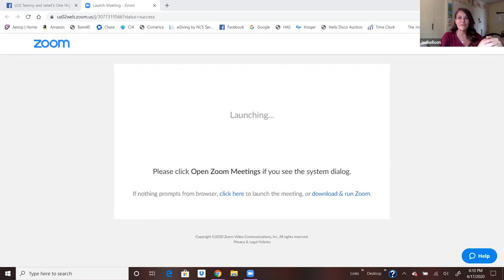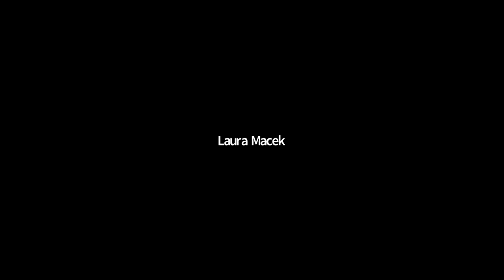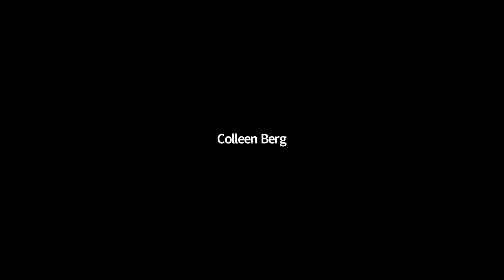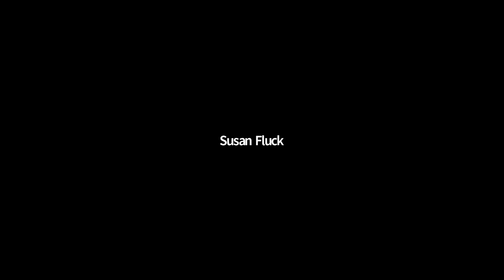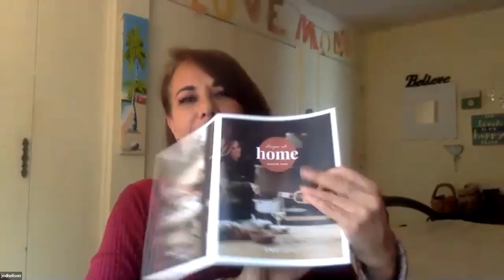Tammy and Janet's One Hope Wine Launch Party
Fun-filled happy hour during the pandemic